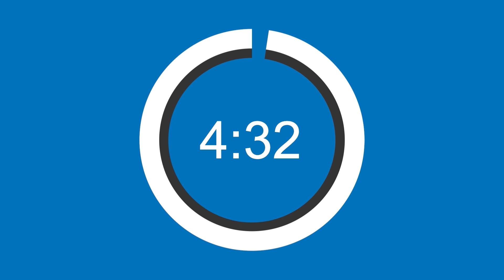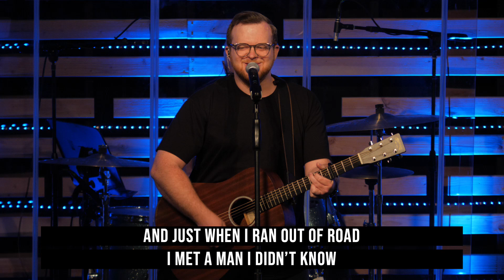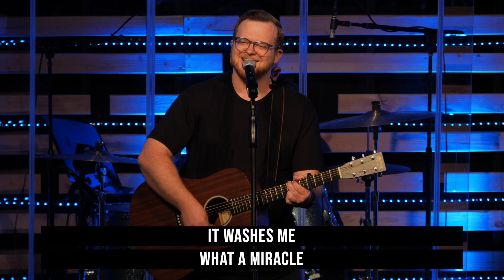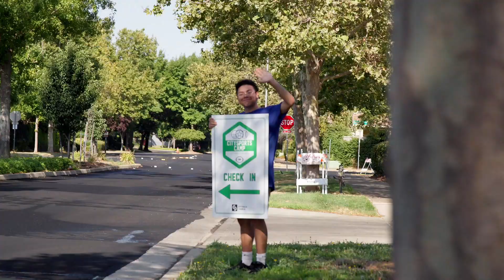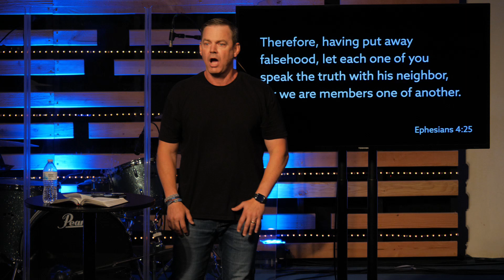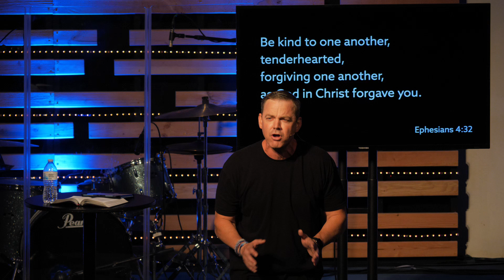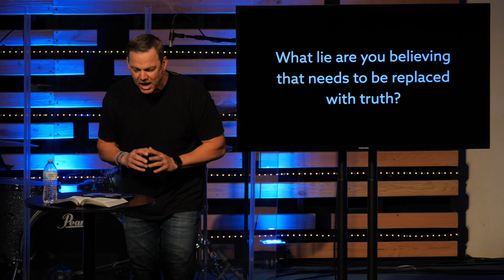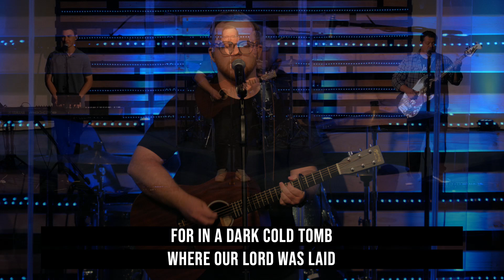Ephesians - Part 8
WHAT NOW?
If you made a decision today, let us help you take your next step with Jesus! Let us know how we can help

WHAT’S NEXT?

ABOUT CITYWALK CHURCH:
We exist to be an alternative to church as usual. This means Jesus is always our lead story, and we do things Jesus would have done. We love to serve our community with extraordinary love and incredible generosity.
We invite you to visit us on a Sunday morning and experience the hope and love found in Jesus!